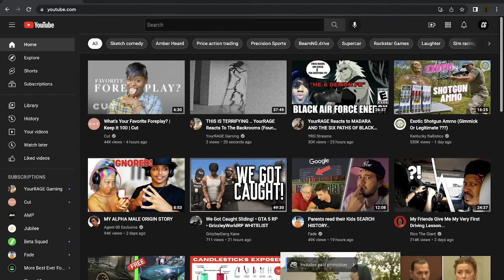Aunty Talkin Freaky 😳